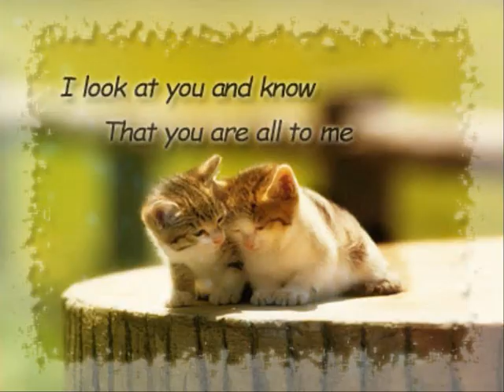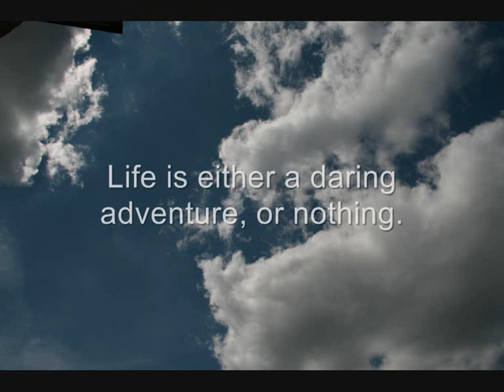(Kiss) Because I'm a Girl - Connie Wan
Arranged by john216.
Played by Connie.